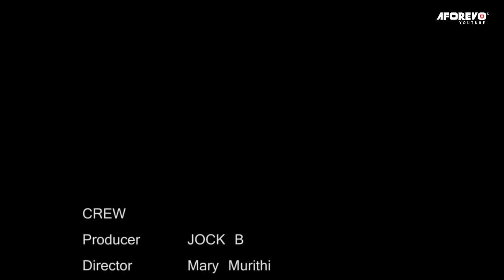Kihumu Niwe( She Abandoned Our Three Weeks Old Baby) - Swahili Bongo Movies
Hiki ni kisa chenye hisia kali sana cha mwanadada ambaye alipitia magumu katika kipindi chote cha ujauzito wake kwa sababu mume wake alikuwa maskini sana hivi kwamba anakula chakula kizuri... fahamu kilichotokea baada ya kujifungua mtoto wake...

Starring: Mary Murithi, Obadiah Njega, John Mbireri